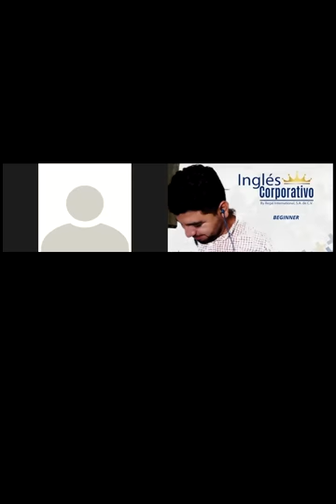Ingles Corporativo-Videoconferencia #2 How to use -ing forms after prepositions.